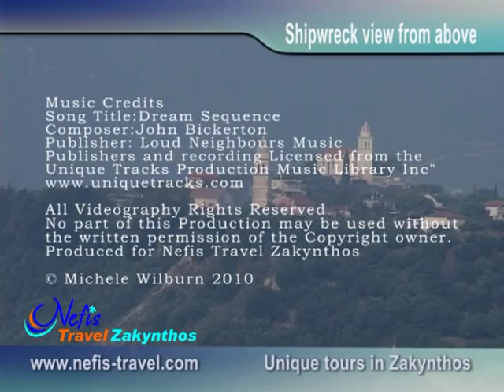Nefis Travel Zakynthos View Shipwreck from above Zante Tour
One of the most popular things to do in Zakynthos, also known as Zante, is to take a trip to Shipwreck, also known as Navagio bay. Nefis-travel provides off the beaten track tours in Zakynthos. No need to hire a car in Zante - we take you to Shipwreck in comfort on our tours, and you can sit back and enjoy the view of Shipwreck in Zakynthos in style! Nefis Travel provides tours in Zante to Shipwreck by sea and also a popular tour by land. There is a great lookout point in Zakynthos which provides the best view of Shipwreck at Navagio Bay from land. Looking down onto the shipwreck at Navagio Bay is awe-inspiring. People often say the Nefis-travel Shipwreck tour is one of the best things to do in Zakynthos. While in Zante come along and visit Nefis Travel in Tsilivi. You can see at view of shipwreck in Zante this video, but when you join the tour the sight of shipwreck at navagio bay in Zakynthos will take your breath away!

The best way to travel in Zante is with a Nefis Travel tour, which are specially designed to help you visit the best places  in Zakynthos. If you are looking for things to do in Zante, Zakynthos, and places to visit in Zante, Nefis Travel will take you on extraordinary sight-seeing tours in Zakynthos, which are guided by Jackie Boots, and off the beaten track in Zante, away from mass tourism in Zakynthos. You can visit our Nefis travel agency office in Zante where we arrange trips in Zakynthos from Tsilivi which is central on Zante island. we also arrange trips around the island of Zante by boat and mini bus. We are also travel agents in Zakynthos for trips to Kefalonia, Athens and Olympia.
Many on holiday in Zakynthos also visit our agency for advise on things to do in Zakynthos which will help tourists in Zante have an eco-friendly holiday with a personal touch.